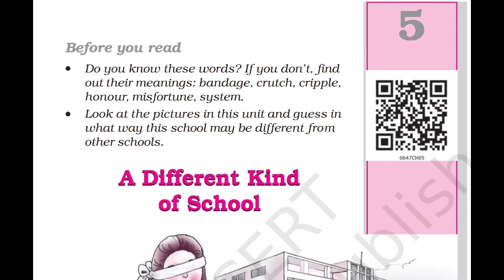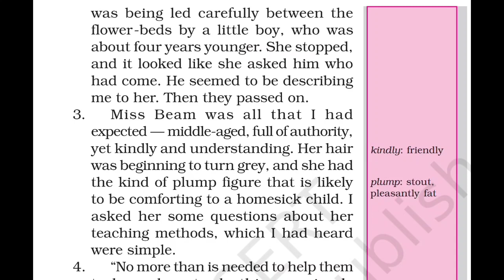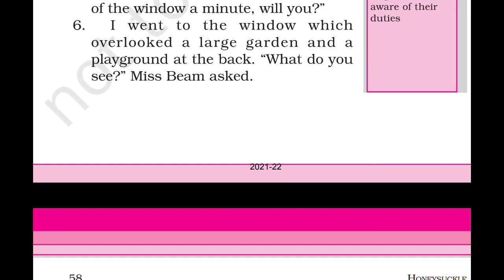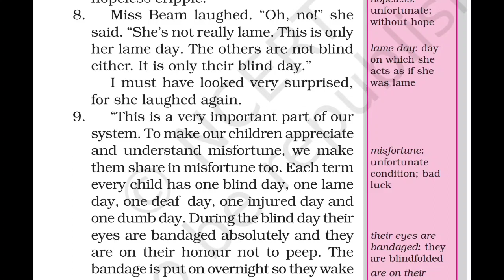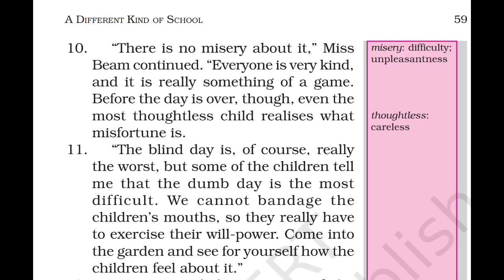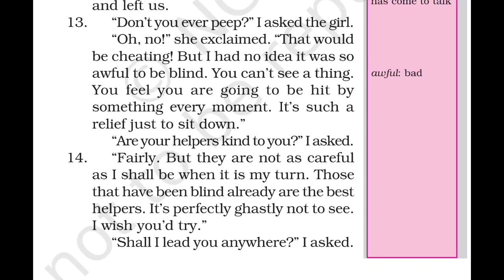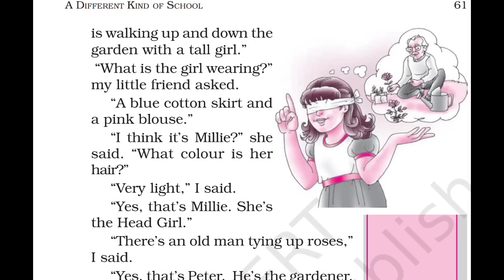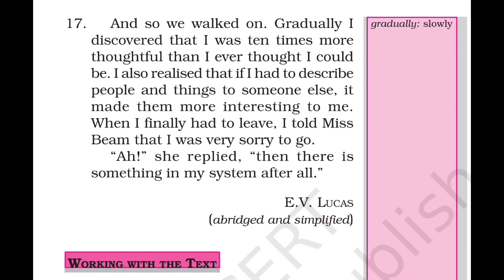A Different Kind of School//class 6, English//ncert, honeysuckle//full explanation//adhyayan classes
A Different Kind of School